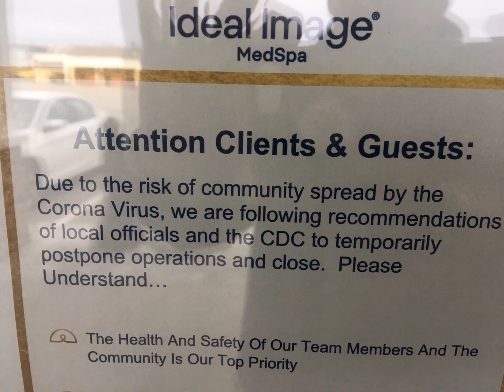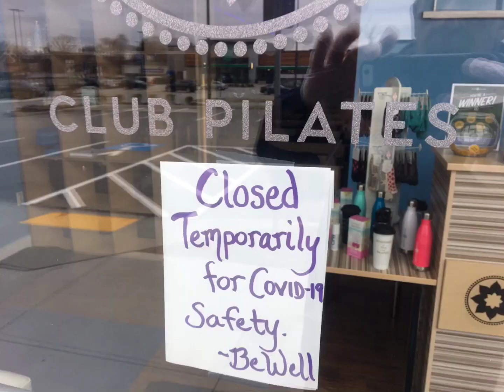WILL SHREWSBURY REVERT TO GHOST TOWN STATUS THIS FALL?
Shrewsbury MA is just 40 miles west of Boston.  This is a very busy commercial and retail area.  This shot was taken days after the state of emergency was declared in Massachusetts.